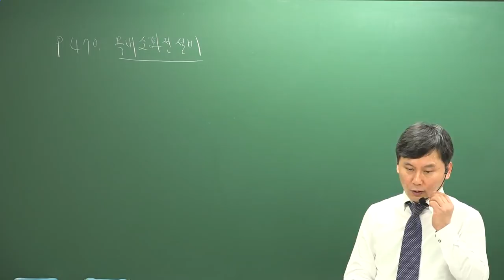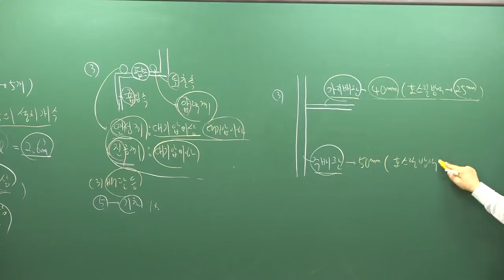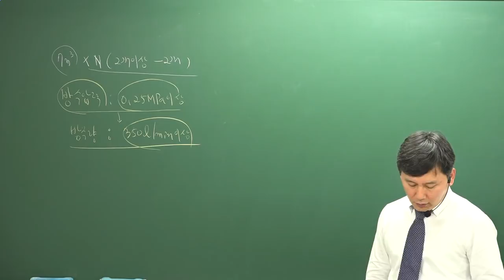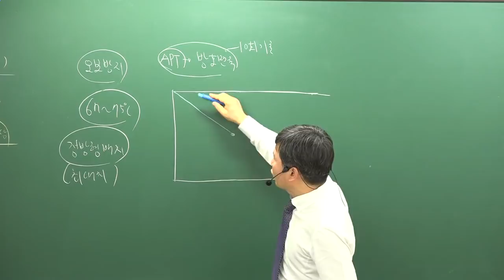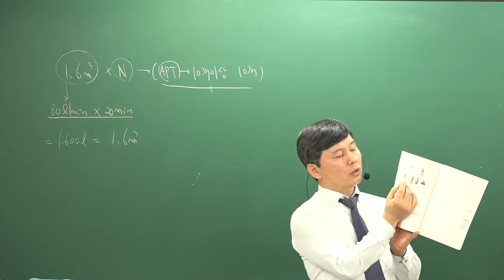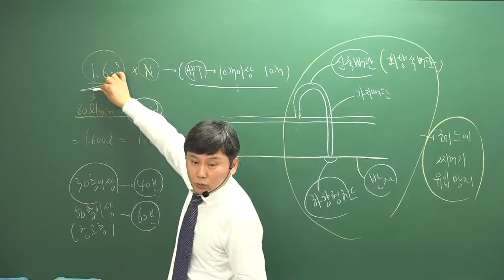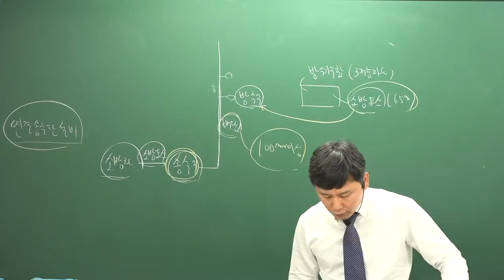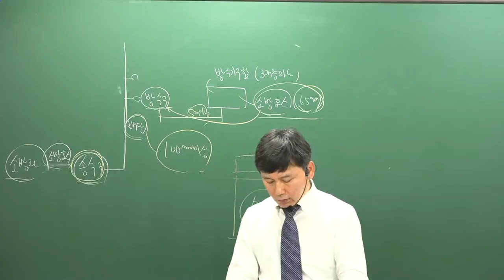[주전무] 2019년 주택관리사 시설개론 기본이론과정 1-30